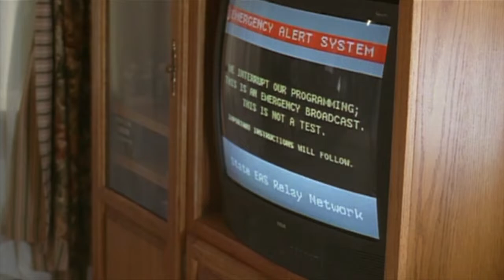The Battle For Bunker Hill - A Kevin Willmott Film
Presentation clip for Free State Festival's "An Evening of Oscars" Oscar Micheaux/Kevin Willmott celebration. This is the first version - interview footage courtesy of Chris Snipes' program 'Our Town' episode featuring Kevin.